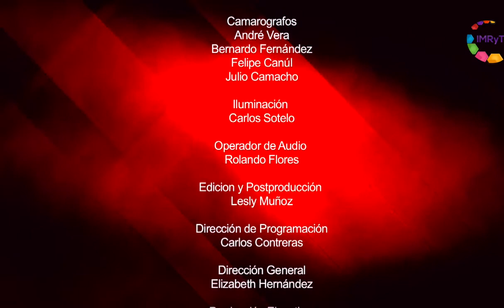Reporte en punto - Derechos y obligaciones en los penales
Hasta hace unos meses, en México, una legislación de 18 artículos, Ley de Normas Mínimas, establecía los derechos y obligaciones de los detenidos, ya fuera prisión preventiva o en cumplimiento de su condena. Fueron años de quejas de parte de los involucrados en el sistema carcelario, desde familiares, hasta abogados defensores, originadas por el centralismo y opacidad con que las autoridades de cada penal podían decidir sobre la vida y conductas de los internos mientras purgaban sus condenas o esperaban sentencias. Ahora, el Lic. Manrique y la Lic. Sagrario nos dan la inducción al tema y ponen el acento en los más importantes cambios para los centros de reclusión, a partir del  decreto y reciente publicación de la Ley de Ejecución Penal, misma que presenta cambios sustanciales en beneficio de los derechos humanos de todos los involucrados y la posibilidad de una verdadera reinserción social de los internos.